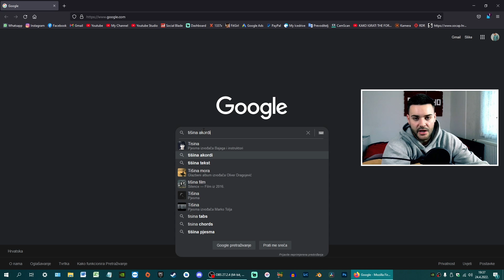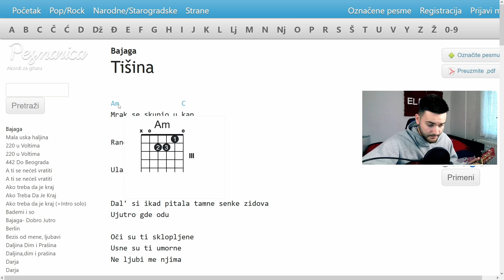KAKO svirati gitaru? / UČIMO AKORDE 🎸